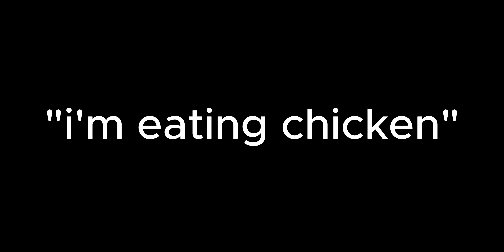the strongest battlegrounds(w/ my nephew)